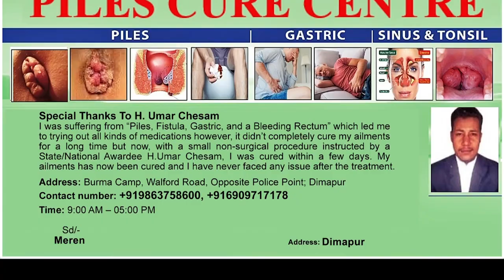INSTALLATION OF CCTV CAMERAS COMMENCES IN TSEMINYU TOWN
Installation of CCTV cameras at strategic locations in and around Tseminyu Town started on July 6. The installation of the CCTV cameras was flagged off after a brief programme at the Superintendent of Police Tseminyu’s office. The installation of the cameras in and around Tseminyu Town will be installed for better surveillance, keeping public safety as priority